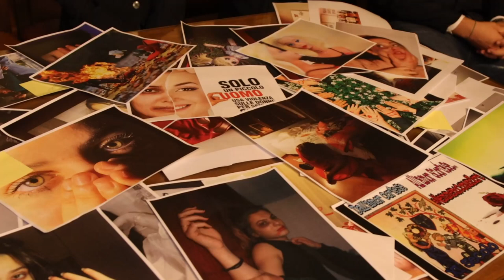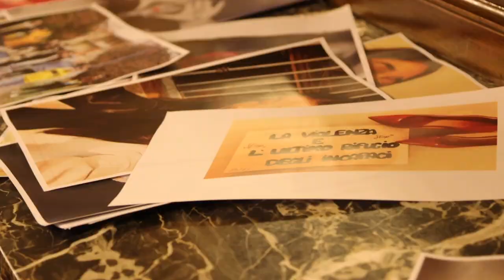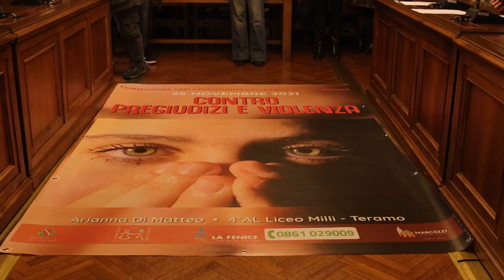Teramo. Studenti fotografano pregiudizi e violenza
"Contro pregiudizi e violenza" è il tema scelto dalla commissione pari opportunità della provincia di Teramo per la campagna di sensibilizzazione contro la violenza sulle donne. Un concorso fotografico riservato ai ragazzi degli istituti superiori che hanno partecipato con 120 gli elaborati. Sei le immagini premiate diventate banner e che verranno esposte, il 25 novembre, giornata internazionale contro la violenza sulle donne, sulle facciate degli istituti